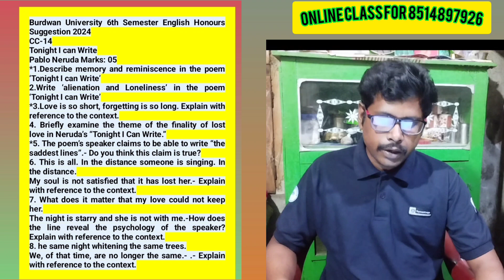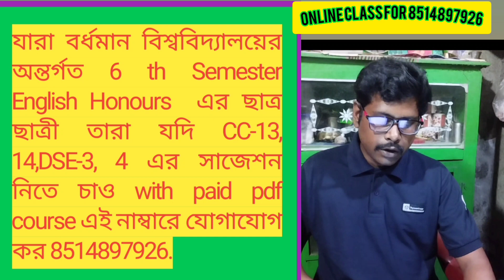Burdwan University English Honours CC-14 Suggestion 2024 I 6th Semester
Burdwan University English Honours CC-14 Suggestion 2024 II 6th Semester II Learning English Pillar
Welcome to Learning English Pillar
6thsemester cc-14#2024suggestion
Suggestion2024 for English Honours Students, 6thSemester, CC-14 undertaken by Burdwan University has provided. 10 Marks and 5 Marks Questions have given in this most important Suggestion, 2024 English Honours suggestion Semester-6-CC-14,  Burdwan University Semester-6 Suggestion CC-14, English Honours important suggestion in2024, Sermester-6 English Honours Suggestion, CC-14 Semester -6 English Honours Suggestion, B.U, BURDWAN UNIVERSITY, বর্ধমান বিশ্ববিদ্যালয়
This is an educational video (English Literature Idea for English Honours Students, Semester-6,CC-14 ). Here we have described to share a part of the knowledge about English Literature with my viewers. In this video, we have declared perfect information based on my English Literature Concept and experienced. The descriptive information are given on English Literature. We shall become happy and peace in my heart if my dear students get more help from this suggestion.